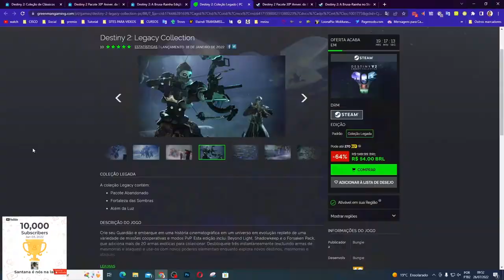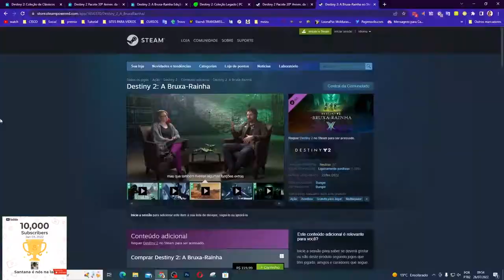CORRE PESSOAL!!! PROMOÇÃO DE DESTINY 2!!!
Muito obrigado.